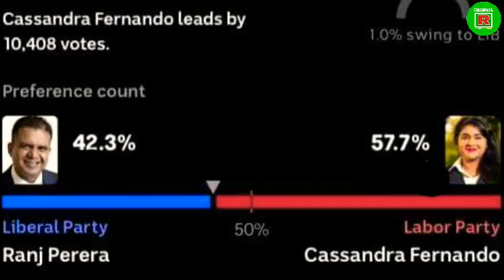ඔස්ට්‍රේලියානු පාර්ලිමේන්තුවට තේරුණු අපේ කෙල්ල | Channel R